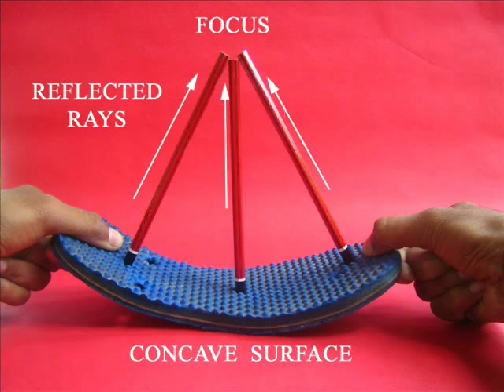SLIPPER ABACUS - KANNADA - 20MB.wmv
A simple abacus can be made from an old rubber slipper. Make three holes in the slipper and stand three pencils. The left will be the units, the middle -- tens, and the right will be the hundreds pencil. The height of the pencil can accommodate only 9 beads. You can represent 1 to 999 on this wonderful abacus which costs very little money.
This work was supported by IUCAA and Tata Trust. This film was made by Ashok Rupner TATA Trust: Education is one of the key focus areas for Tata Trusts, aiming towards enabling access of quality education to the underprivileged population in India. To facilitate quality in teaching and learning of Science education through workshops, capacity building and resource creation, Tata Trusts have been supporting Muktangan Vigyan Shodhika (MVS), IUCAA's Children’s Science Centre, since inception. To know more about other initiatives of Tata Trusts, please